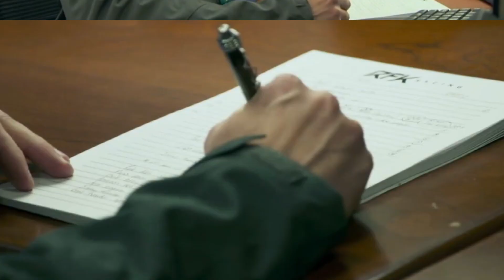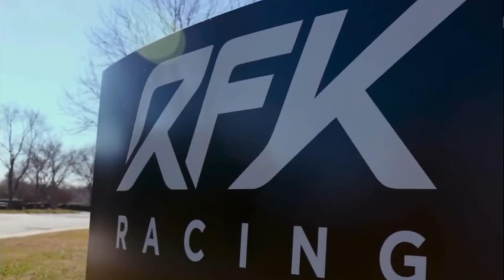What is The REAL Truth Behind RFK Racings Results?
🎥In this video we are going to talk about:

What Is The Truth Behind RFK Racing's Results?

Bringing Roush Fenway Keselowski Racing Back to Life Is A Big Challenge For Brad Keselowski. But what is the actual truth behind the RFK Racing’s results? What did Brad Keselowski say about this?
Why did NASCAR hand out penalties to Brad and his team?

❓ Copyright Questions